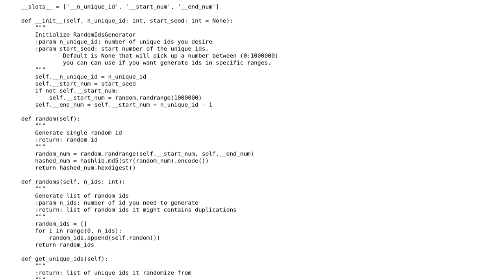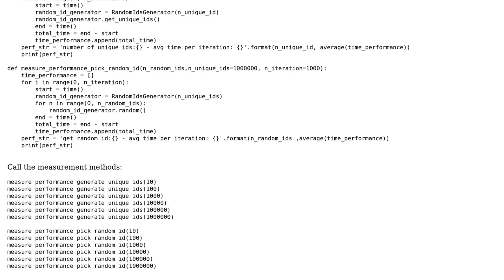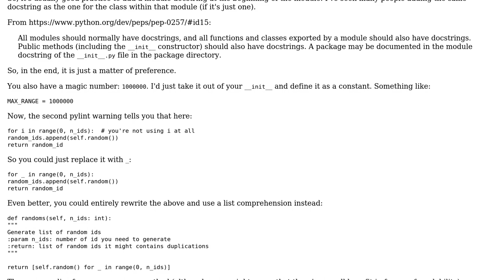Generate random ids from specific numbers of auto generated unique ids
With thanks & praise to God, and with thanks to the many people who have made this project possible! | Content (except music & images) licensed under CC BY-SA | Music | Images & others | With thanks to user Juho user Grajdeanu Alex user Eslam Ali and the Stack Exchange Network Trademarks are property of their respective owners. You are responsible for your own actions.